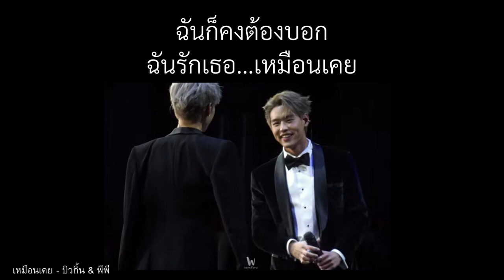youtube video #-94Vfbybhh8